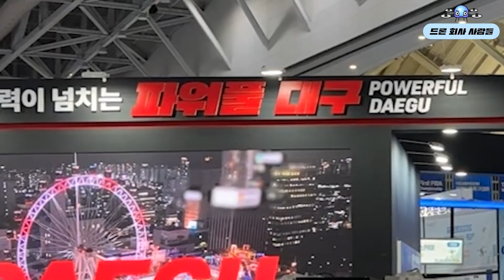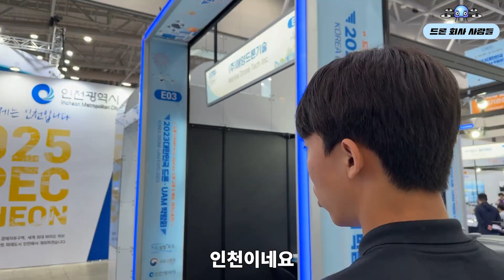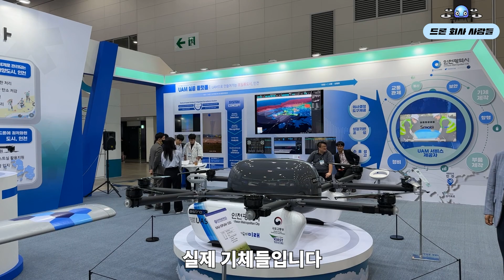K-POP? K-DRAMA? 이제는 K-UAM!! 2023 대한민국 드론 UAM 박람회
헬셀 고객만족 센터
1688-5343